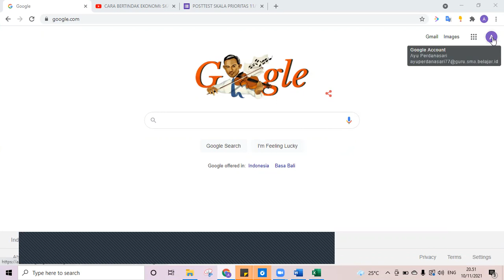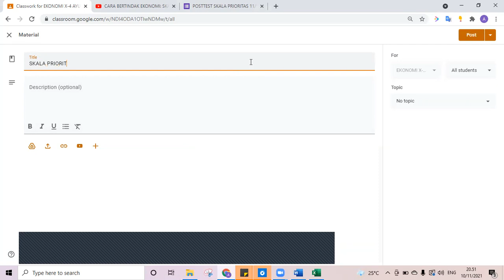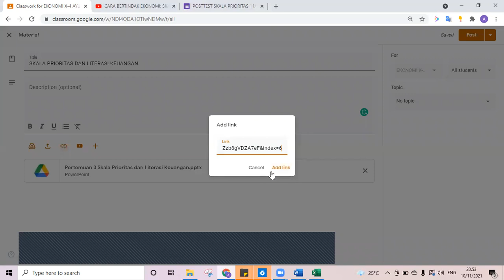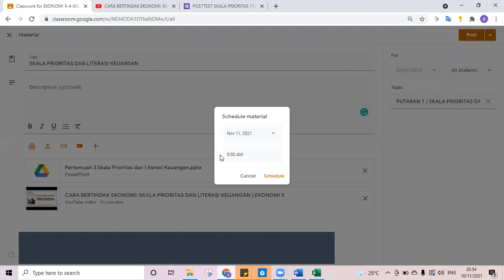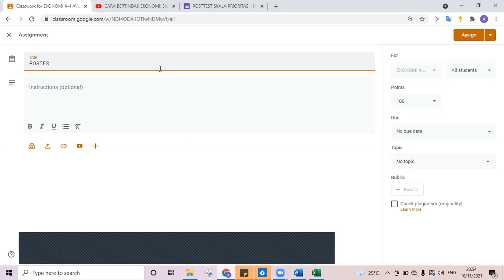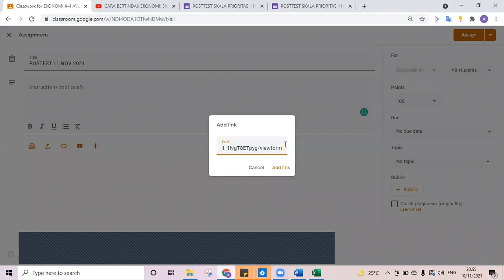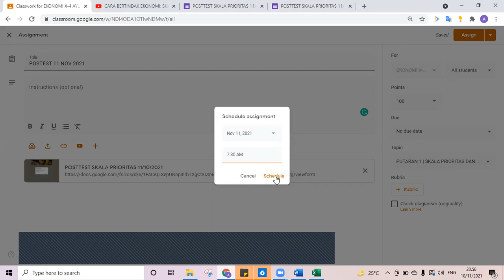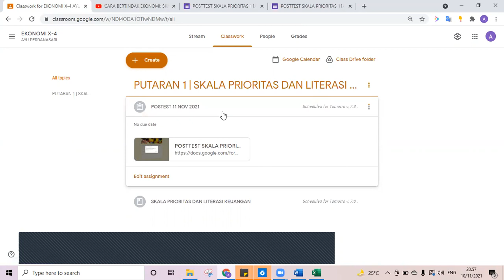TUTORIAL UPLOAD MATERI DAN POSTTEST | GOOGLE FOR EDUCATION